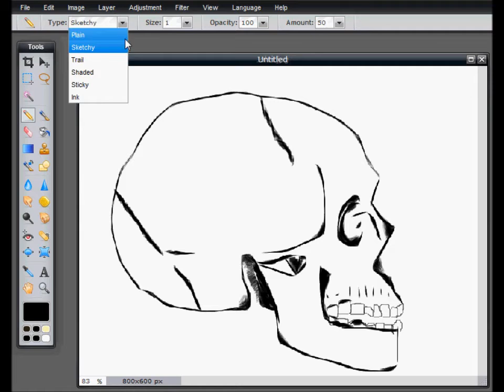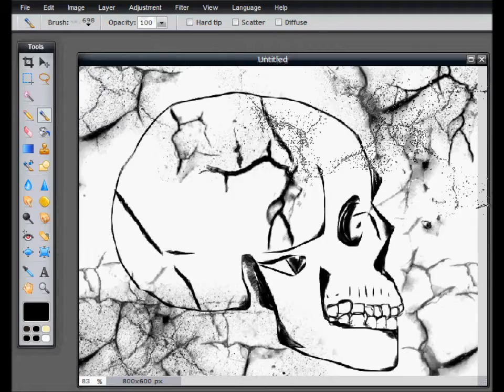Speed sketch - Skull x8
Ok, so this was a little hard to draw, considering I do not yet own a sketch pad for my computer, But I should be getting one soon. Please expect more videos like this, as I am really enjoying creating things on this program. Links bellow :)

SONG: Paradigm Shift by The Epilogues